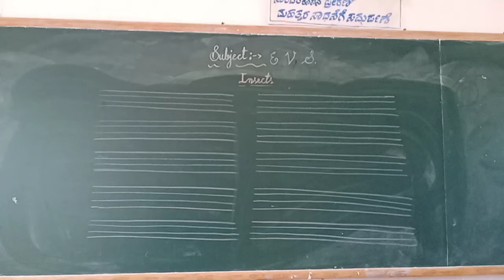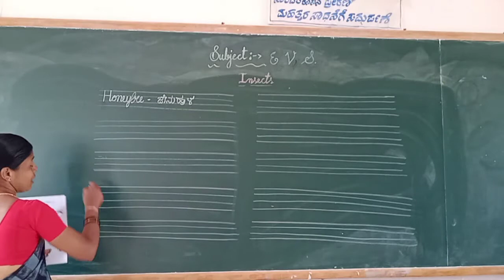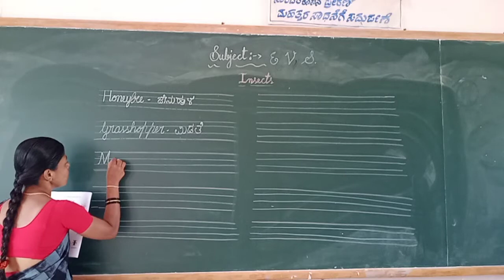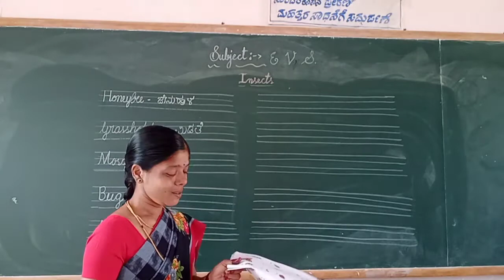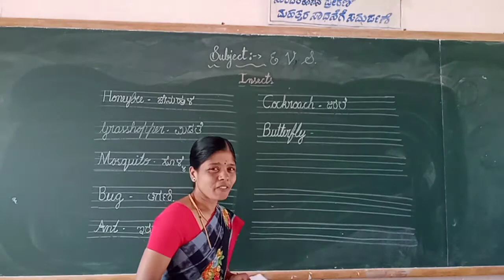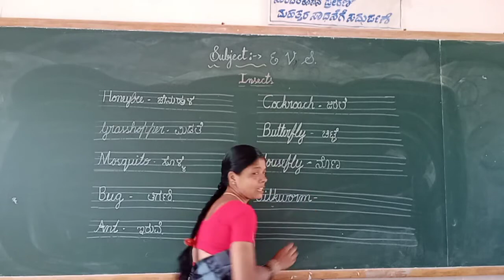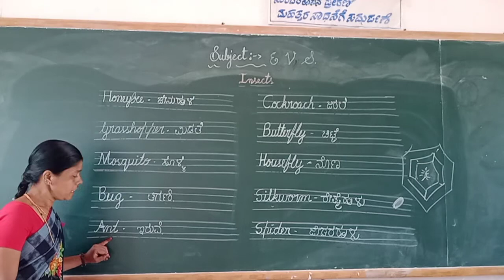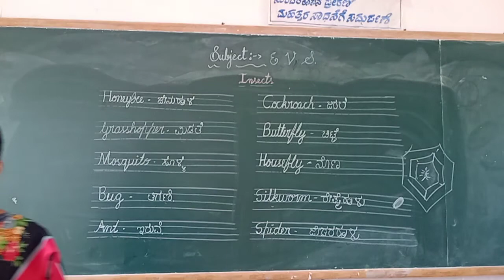UKG EVS Insects Part 2 Class by Vijayalakshmi